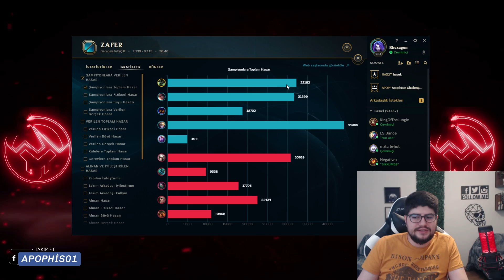LİG ATLAMAK İÇİN EN İYİ RÜN VE İTEMLER !!! | Apophis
📢 Pazartesileri hariç her gün adresinde saat 21:00 - 02:00 arası canlı yayındayım herkesi bekliyorum.

❓ Ben Kimim ?
Herkese selam, ben Apophis (Ertuğrul Safa Kartal). 26 yaşındayım, evliyim. Türkiyedeki üniversitelerin eğitimini yetersiz bulmamdan ötürü tam 4 üniversite bıraktım. Yayıncılık ve youtube'a içerik çıkarmak dışında ek bir mesleğim yok. Adana'da yaşıyorum. Oyuna s2'de başladım fakat hiç dereceli girmedim. S3 diamond 1 98 lp  - s4 challenger - s5 challenger - s6 challenger - s7 challenger - s8 challenger - s9 challenger - s10 challenger + euw master ligine yükseldim. (Bu sezon ilk defa westte oynadım)